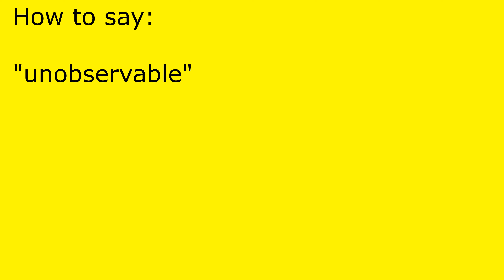How to pronounce unobservable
unobservable pronunciation.